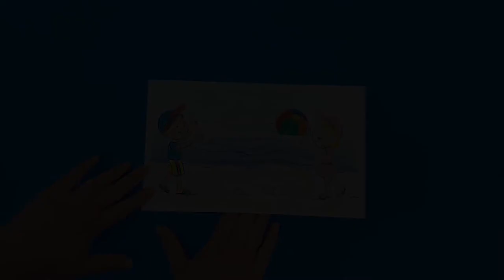Kids Playing Ball on the Beach Craft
- Crayons
- Scissors
- Popsicle stick
- Scotch tape